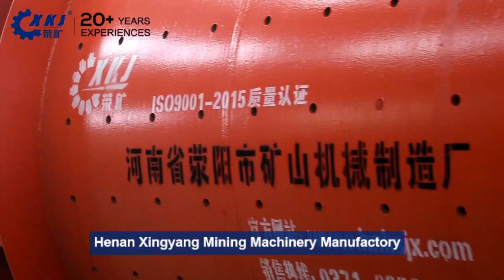High Efficiency Wet/Dry Grinding Machine Beneficiation Ball Mill for Gold/Copper/Stone/Rock/Ore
Type: Ball Mill
Motor Type: AC Motor
Motor Power: 210kw
Rotationl Speed: 20-22r/min
Application: Metallurgy